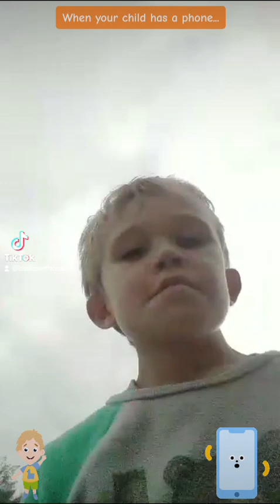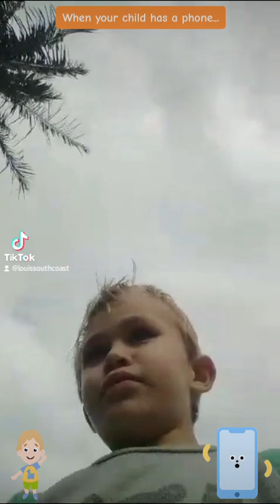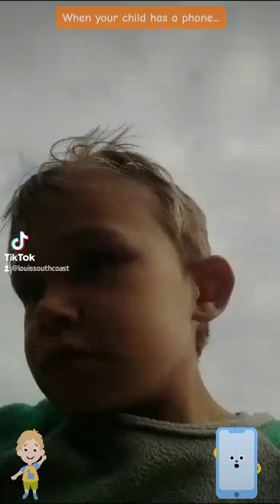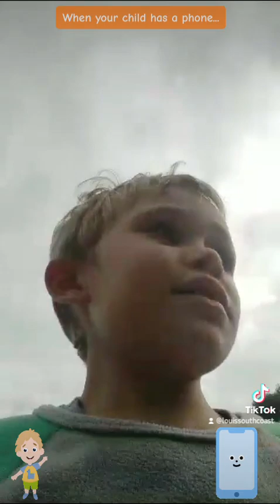When Zak makes a video...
When my 6-year-old boy, Zak, got his own phone, he was beyond excited to discover all the cool features it had to offer. Of course, one of his favorite things to do was make selfie videos. And let me tell you, after watching one of his latest creations, I couldn't stop laughing!

In this particular video, Zak had created a story where he was being chased by invincible monsters. The way he ran around with the phone, recording himself, made it seem like he was actually in the middle of a crazy adventure.

As I watched the video, I couldn't help but admire his creativity and imagination. He had come up with his own little movie plot and executed it perfectly. And the best part? He did it all by himself, without any help from me or his dad.

Seeing how my boy had grown up so much, I couldn't help but feel proud of him. It was like watching a tiny director in the making, with a natural knack for storytelling and video editing. Who knows, maybe one day he'll make it big in Hollywood?

But for now, I'm just happy to witness his innocent joy and be part of his journey. Being a parent doesn't always have to be about teaching and disciplining. Sometimes, it's about letting your child explore and express themselves, even if the end result is a silly video about monsters chasing them.

So if you have a little one who's into making videos, encourage them to keep on creating. It might not be perfect, but it'll certainly be entertaining and filled with love. And who knows, maybe one day you'll look back at those videos and realize just how special they really are.